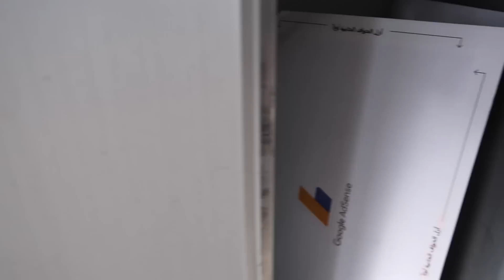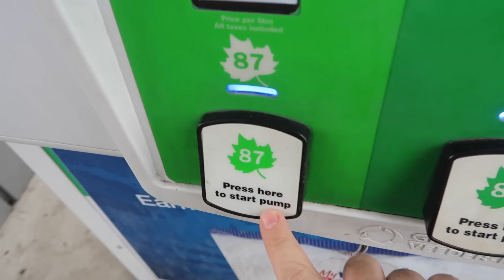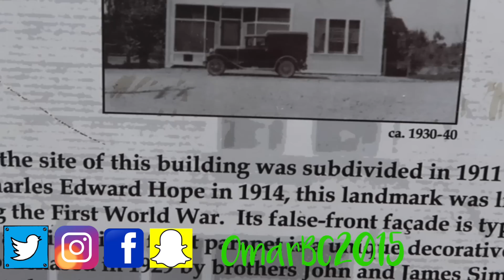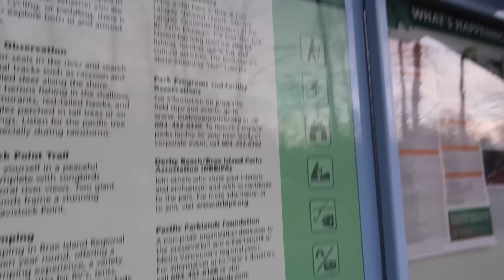أسعار الشقق والمنازل في كندا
تشاهدون في هذا الفلوق :
(0:22)  رحلتي لمدينة لانجلي Langley
(5:19) أسعار العقارات في كندا
(9:39) أخر قرارات السفر الى أمريكا
(10:47) تجربة طائرة المافيك من شركة ديجي اي  - DJI Mavic Pro
(13:39) كرة الريشة مع أصدقائي

تشجيع المتابعين والمشتركين بالقناة هو اكبر حافز يجعلني استمر اكثر واكثر.